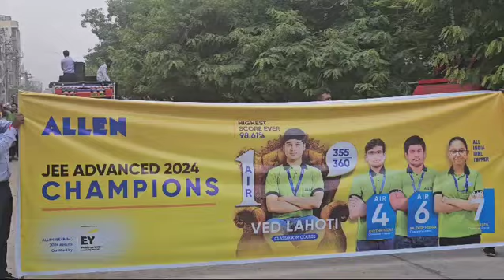Allen jee 2024 grand celebration